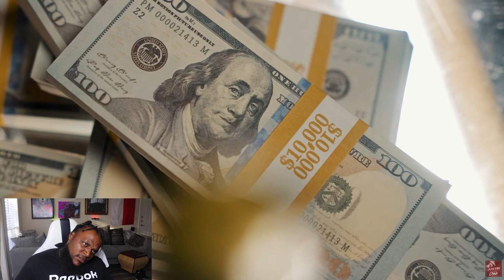TWIGGA WANNA BE IN THIS VIDEO - Justin Champagne - I'm The One ( Official Music Video)(REACTION)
TWIGGA COULDN'T HELP BUT TO WANNA BE IN THIS VIDEO WITH JUSTIN AND PARTY MY AZZ OFF WITH ALL OF THEM LOL...